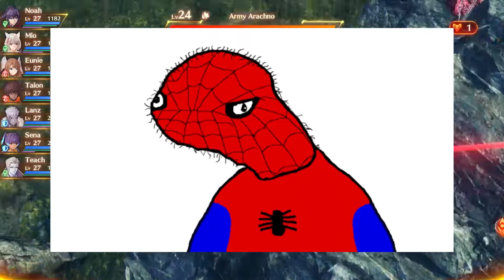Xenoblade Chronicles 3 -Part 23- Nopon Strong Together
Teamwork makes the Nopon work... a lot... in the frontlines.

Xenoblade Chronicles 3 is a role-playing video game developed by Monolith Soft and published by Nintendo. It was released worldwide for the Nintendo Switch on July 29, 2022.